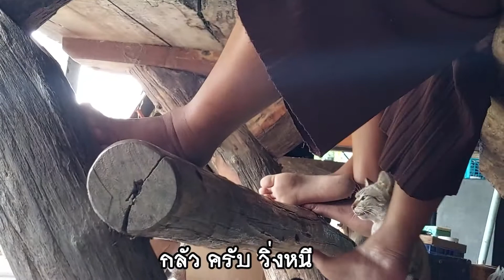แมวรุ่นใหม่ Ep.1 - โตแล้ว